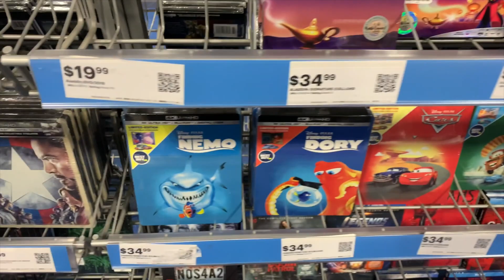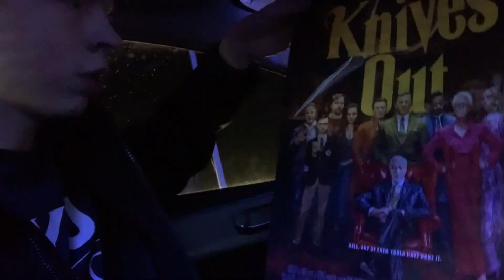Movie Night Vlog #36 - with a special guest!!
Today, I do a pretty unique movie night vlog, and have a special guest tag along with me!